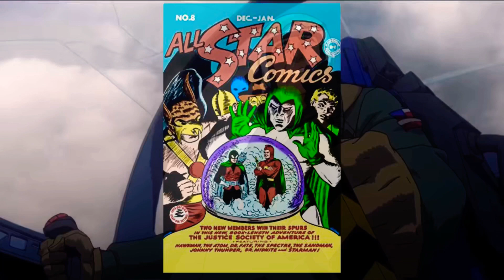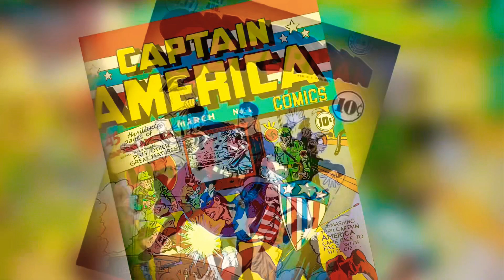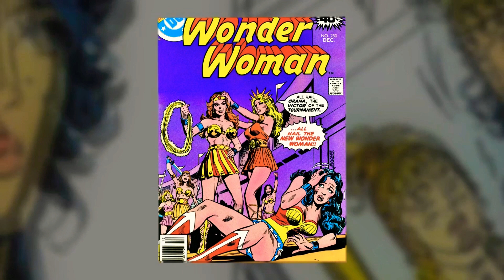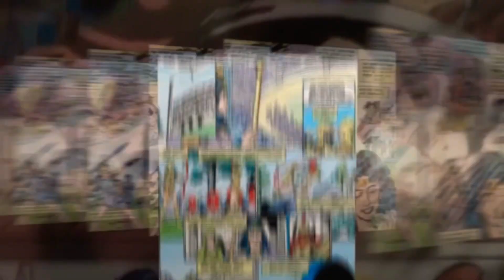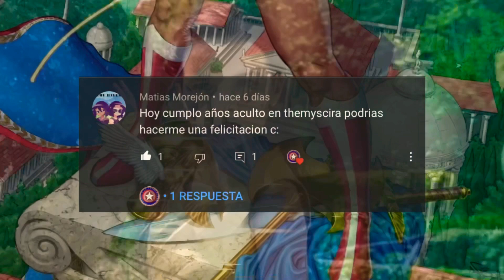Wonder Woman El Torneo, El juego de las mujeres DC Universe - Alex Santiago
...”desde su creación hasta la actualidad el torneo amazónico es una pieza clave en los orígenes de Wonder Woman”, El por qué es tan importante para Patty Jenkins introducir el clásico torneo de las amazonas en Wonder Woman 84 y para la historia del personaje en los cómics.

Alex Santiago